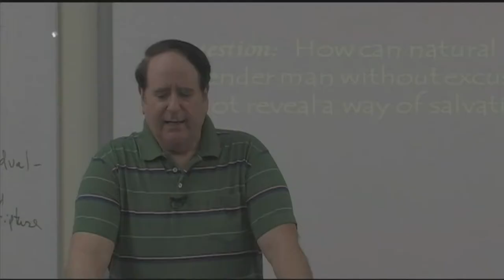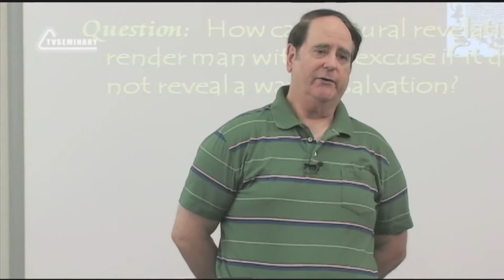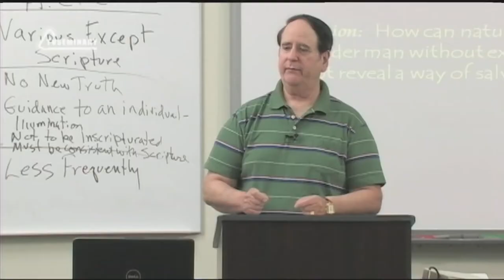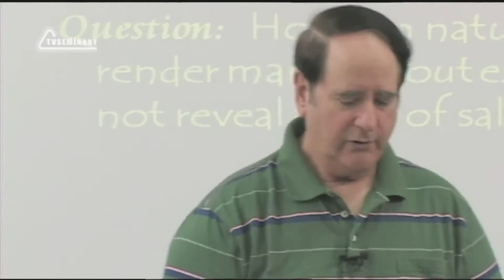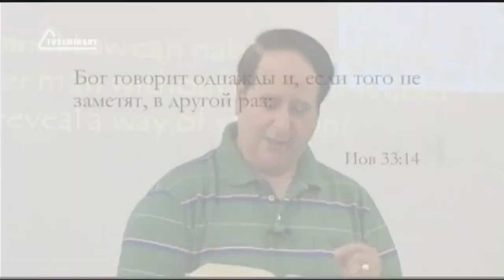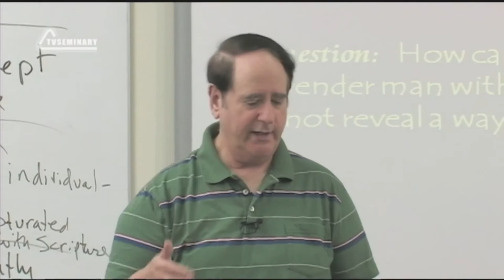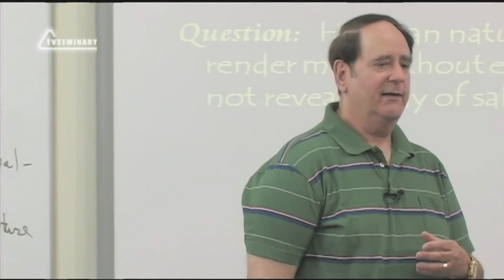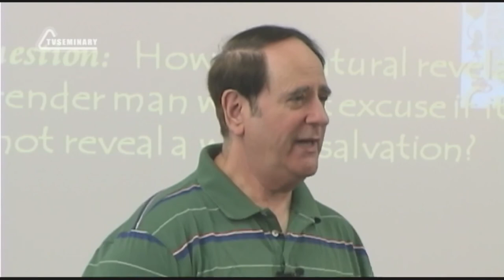ST5101 2 Rus 10 Доктрина о Божьем откровении Почему безответны те, кто не читал Писание